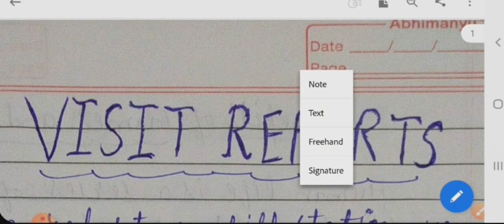Class 7th Visit Reports -1